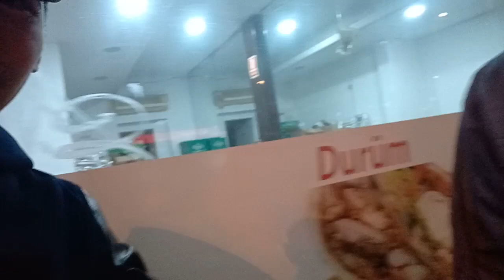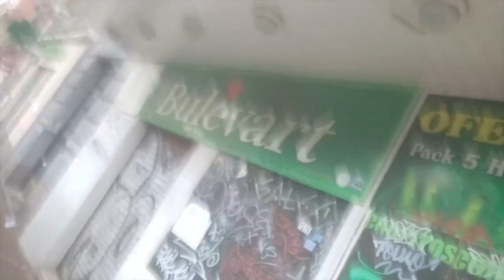Katawa | 20th Vlog